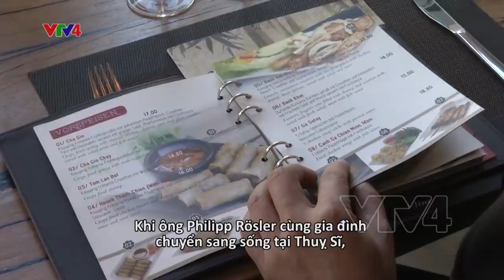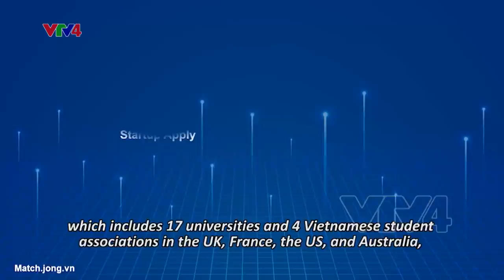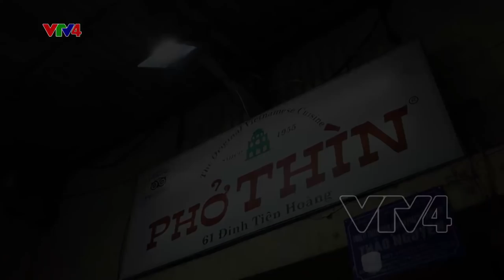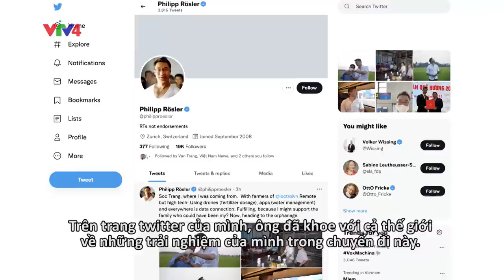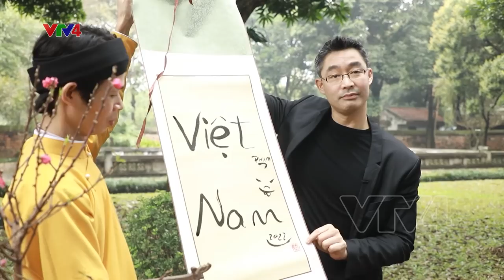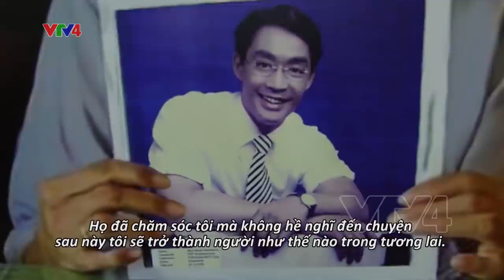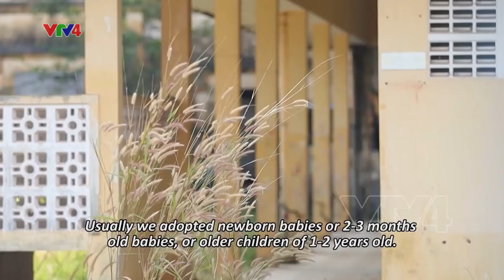SỨ MỆNH KẾT NỐI CỦA TS. PHILIPP RÖSLER | VTV4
Sinh ra là một trẻ mồ côi tại Việt Nam, ông đã đến Đức và trở thành người gốc Á đầu tiên, cũng như trẻ nhất đảm nhiệm vai trò Phó Thủ tướng kiêm Bộ trưởng Bộ Kinh tế và Công nghệ Cộng hòa Liên bang Đức. Mặc dù ông đã từng đảm nhiệm nhiều vị trí quan trọng trong bộ máy chính phủ và cơ quan khác nhau, số phận đó luôn đưa ông trở về nơi ông sinh ra, đó là Việt Nam. Và dần dần, số mệnh ấy đã trở thành trách nhiệm, một lời cam kết sẽ đóng góp cho sự phát triển của quê hương. Vậy những câu chuyện đằng sau cuộc hành trình đặc biệt ấy là gì?